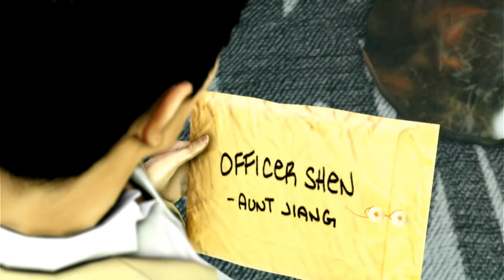Big Smile Lee - Sleeping Dogs Definitive Edition Mission #30 - Ending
Sleeping Dogs Definitive Edition Mission #23 Big Smile Lee Gameplay Walkthrough (NO COMMENTARY)

Sleeping Dogs is an action-adventure game set in an open world environment and played from a third-person perspective. The player controls Wei Shen, a Chinese-American police officer who goes undercover and ventures out on a raid to infiltrate the Sun On Yee Triad organization